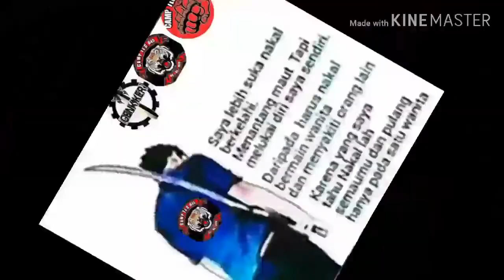CAMP TLC 045 (viking the jak janganlah saling mengejek)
Kita berdamai